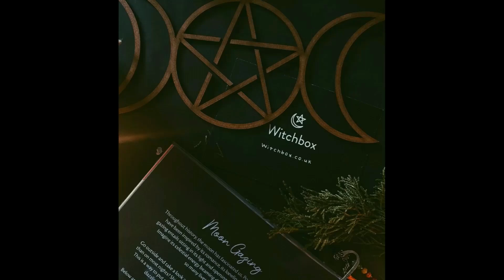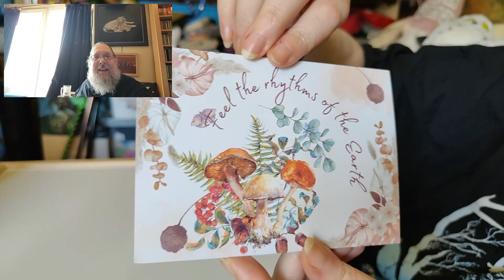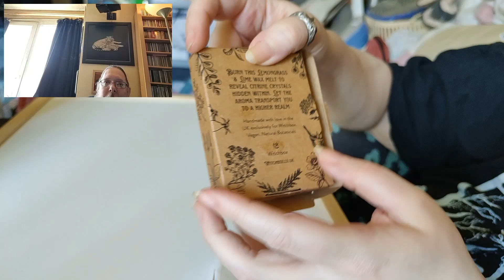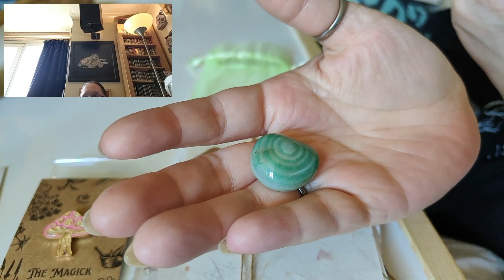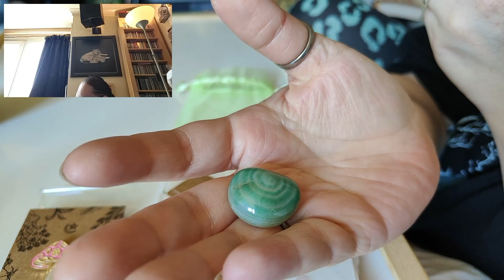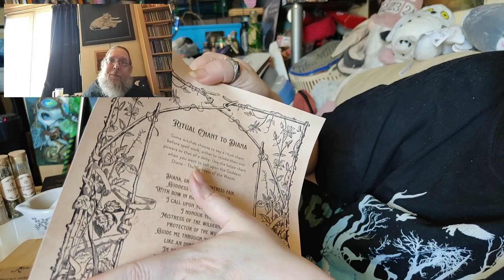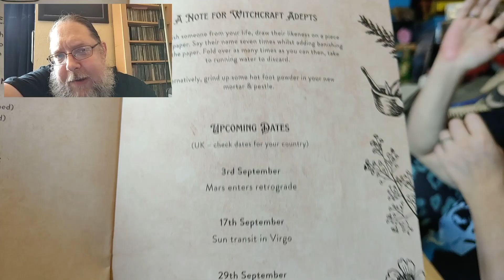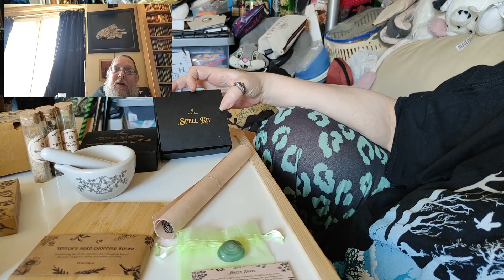Witchbox August 2023 Unboxing - Theme Magickal Herbs - Subscription Box magick Wiccan Witchy Witch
This is an unboxing for the August 2023 Witchbox. The theme this month is "Magickal Herbs".

This is a vegetarian-friendly witch subscription box from the UK. It's the perfect witch box for beginners and experts alike.

Their Instagram is @witchboxuk